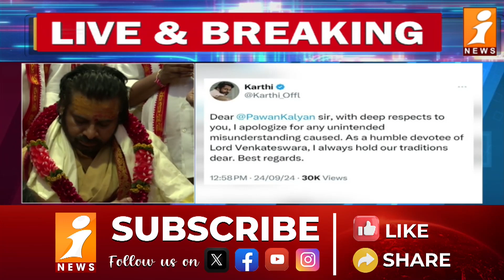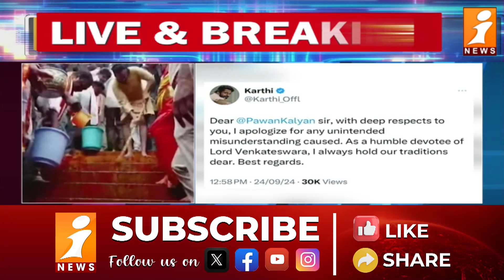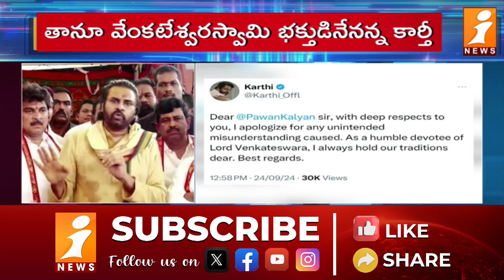హీరో కార్తీకి పవన్ కళ్యాణ్ వార్నింగ్ | Deputy CM Pawan Kalyan Counter To Karthi | iNews